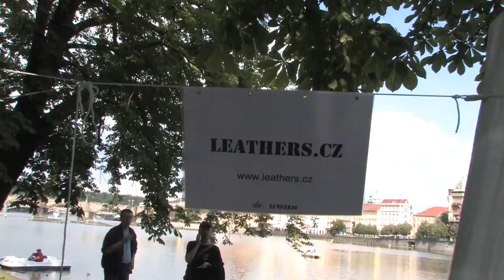13.08.2011 GAY PRIDE PRAGUE MARCH 3/3